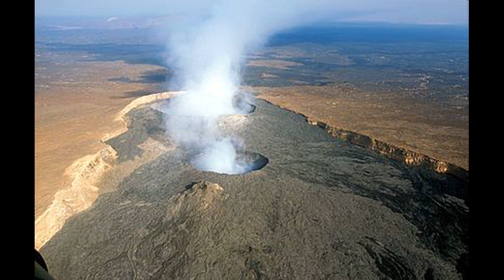Collection of Images of Volcanoes and their Damages (Part #11)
After 3 months without videos, I posted this.